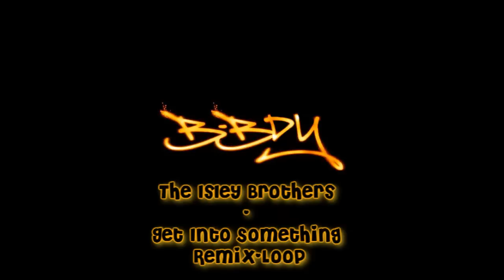The Isley Brothers - Get Into Something (Breakbeat) [HD]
GET INTO SOMETHING ! WOOOO !